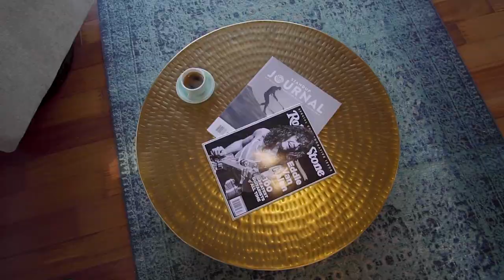Welcome to the Aolani House on the Big Island of Hawaii!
Featured in Airbnb Magazine & Conde Nast Traveler, we welcome you to the gorgeous Hawaiian escapes of world-renowned artist Anna Sweet! Our house was built by the same builders as the Four Seasons here on the Big Island. Inside, you'll find tasteful modern designs featuring sophisticated, restoration hardware furnishings, including the "most comfortable sofa in the world," and gallery-selected fine art thanks to an interior designer and artist owner, Anna Sweet. The living room also features an 80-inch Ultra 4-k Sony TV with Sonos throughout.

Aolani House's expansive rear terrace overlooks Kona Coffee and Macnut Farms acres for unobstructed 180-degree ocean and sunset views. You'll enjoy indoor/outdoor living with Fleetwood pocket doors that disappear, creating an entertainer's dream space. Spend days floating in the saltwater infinity pool and evenings soaking in the spa under the stars. Refresh yourself with our orchid embellished outdoor shower and be ready to enjoy Hawaii's most unique island.

The fully stocked professional-style kitchen features unique granite counters, African mahogany kitchen cabinets, and high-end appliances, including a WOLF range and wine fridge. The dining table seats 12, with four additional stools at the kitchen bar. The dining room is situated on the covered lanai by the pool for optimal sunset views while dining.

Sleep soundly for each room has its Tempurpedic bed, luxury sateen sheets, and Canadian goose down as well as Tempurpedic pillows.

You can live the Hawaiian dream as you watch the sunset over the ocean in this luxury custom home. Want some quiet time? There is plenty of room to find your own private space. Enjoy a movie, curl up with a good book, or lounge in our coffee nook and sip on some of the world's finest locally grown Kona Coffee. Grill out or make pizzas with our Big Green Egg smoker and gas grill, then wake up to an excellent morning workout on our new Peloton!

Are you working remotely? Why not work with a view! Please take advantage of our super high-speed internet and set up your workspace in our quiet and spacious home office area.

The Layout:

The main house has two buildings: the main house and the Ohana. The main house comprises two king-size bedrooms and the main suite. The Garden suite is open to the entry garden with a private entrance and full bath. The Surf Room is just off the main living room with a full bath and an exit to the outdoor shower.

The Ohana is connected by a breezeway to the primary residence and leads up the stairs to a large second master with a king-size bed, dual vanity bathroom, and lanai that overlooks the ocean. Below the Ohana is a new flex space that includes a large 70” flat screen, a pull-out sofa, an office area, a large fridge, and a small gym with AC!.

If you follow the driveway down, you will find our two-bedroom Coffee Cottage. The cottage consists of two king-size suits with en suite bathrooms, a hot tub, fire pit, and grill in the garden overlooking Kona Coffee fields and the ocean.
We look forward to welcoming you to the beautiful Aolani House!